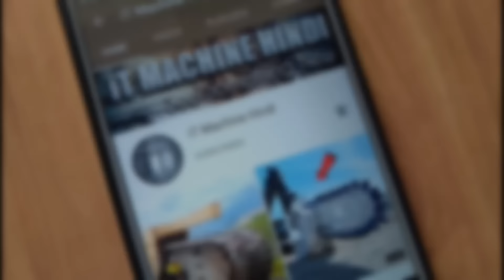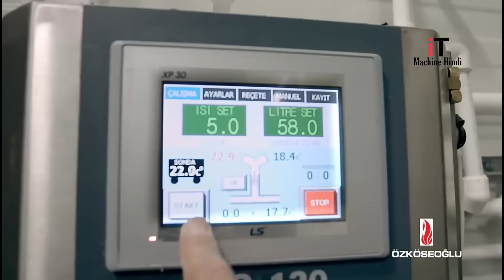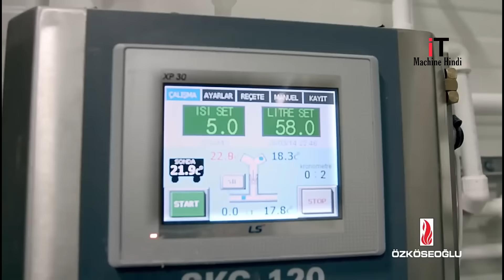क्या सच में सूअर के मांस से बनता है Chewing Gum (Boomer) Top 4 Food Factory Machine.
Topic :क्या सच में सूअर के मांस से बनता है Chewing Gum (Boomer) Top 4 Food Factory Machine

ATM का काला सच || देखलो , ATM मशीन पर लोग कैसे चोरी करते है || Top 3 Bank ATM Thief
Click Karke Dekhiye, Warna Pachtaoge.